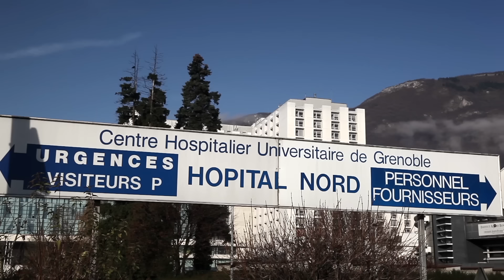Interview de Mme Hélène Sol – DSI CHU Grenoble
Projet TIS , Mobilité, numérisation du dossier patient, Projet MyHOP.